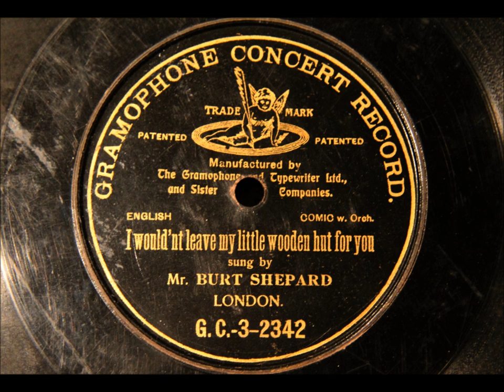I wouldn't leave my little wooden hut for you - Burt Shepard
British Music Hall from 1905, written by Charles Collins and Tom Mellor and a great success. First performed by Daisy Dormer and recorded by Albert Whelan as well.

Its success can be judged by references that appear in other songs (such as Gilbert the Filbert), parodies of its title and several postcards where the 'wooden hut' was a coffin or in WW1 a guard hut.